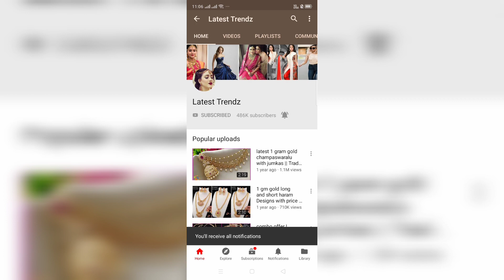matte finish long haram designs with price | buy online temple jewellery